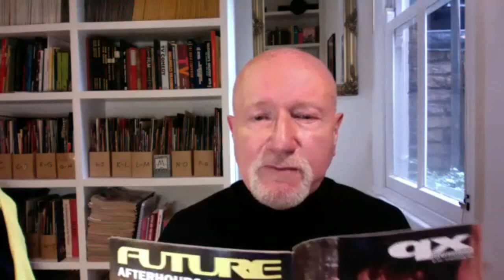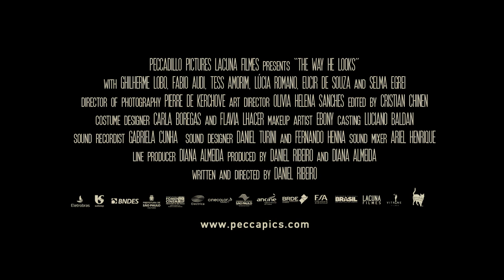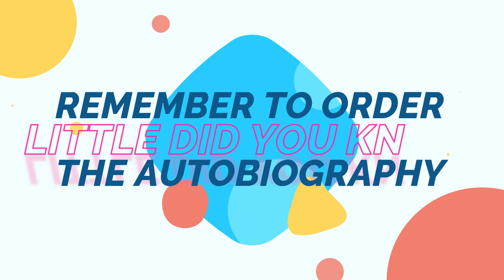LITTLE DID YOU KNOW The Chat Show Episode 47: Robert Feinstein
This week’s guest on LDYK is very special indeed. He completely changed my concept of sexuality and he may change yours too. Our “choice” of sexuality (if it is a choice) is defined mainly by what we see. Gay culture revolves largely around the way we look. But when I talked to three gay, blind men for QX magazine in 2007 I realised that there is so much more going on that I hadn’t considered. I wrote, “Robert Feinstein should be consulted whenever there’s a study into whether homosexuality is the result of nature, nurture or both.”

It was a great pleasure to talk to Robert again, this time for LDYK. He spoke to me on Zoom from his home in Brooklyn, New York, and we were joined by his helper Briton Malcomson. Robert was born premature and after being put in an incubator he lost all his sight. He has never even been able to distinguish between light and dark.

He discovered from a very young age that he preferred to be picked up or hugged by men. Although he had no sex education, he knew instinctively this was “wrong.” During time in France, he had his first sexual experiences; and when he returned to New York he felt he was “ready to conquer the gay world.”

That wasn’t always easy. He had one particularly bad experience with a so-called “helper” who took shameful advantage of the fact that Robert couldn’t see.

But as you’ll find from this week’s show, Robert has an inspiring and infectious enthusiasm for life. You may want to contact him yourself and he’d love to hear from you.

Members get exclusive content, free signed copies of McG's shocking autobiography, plus free DVDs, magazines and other goodies. More freebies will be added every month throughout 2021. Rare videos, some unseen anywhere else in the world, are added each week! Become a member LittleDidYouKnow​​​